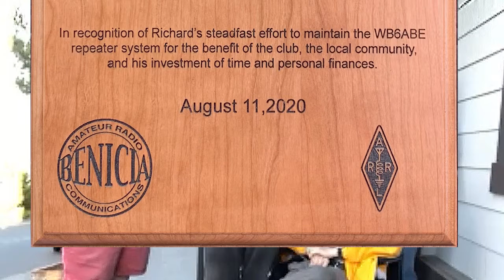Richard Chan Award Presentation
Richard A. Chan Award
for
Outstanding Service to the Ham Radio Community

The Benicia Amateur Radio Club proudly presents
the first annual award to
Richard Chan WB6ABE
Founding Member Benicia Repeater Association
Member of BARC since 1984.

In recognition of Richard’s determined effort to build and maintain the WB6ABE repeater system for the benefit of the club and the local community, and his investment of time and personal finances.